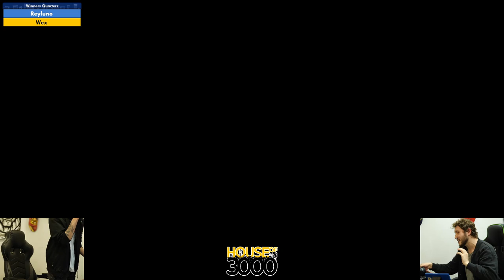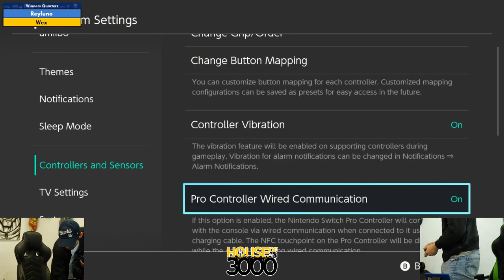BoMBS 166 Winners Quarters Reyluno vs Wex